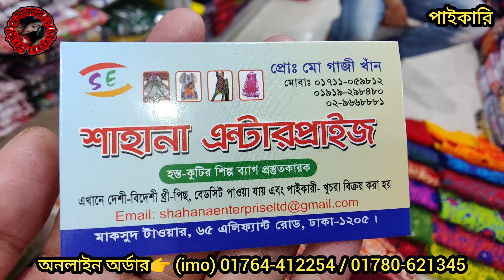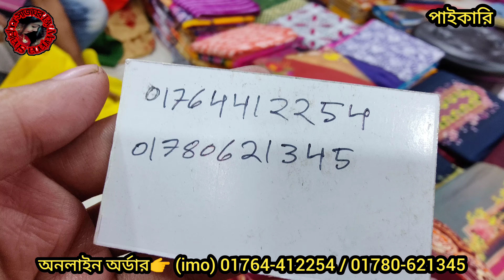650 টাকায় কাপাকাপি অফারে যশরের হাতের কাজের থ্রিপিসের গোমর ফাস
650 টাকায় কাপাকাপি অফারে যশরের হাতের কাজের থ্রিপিসের গোমর ফাস